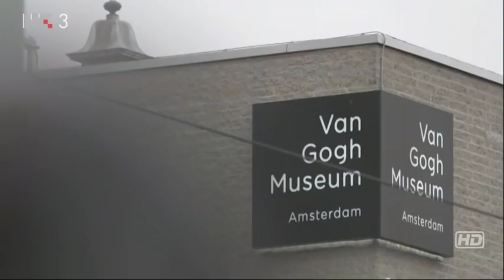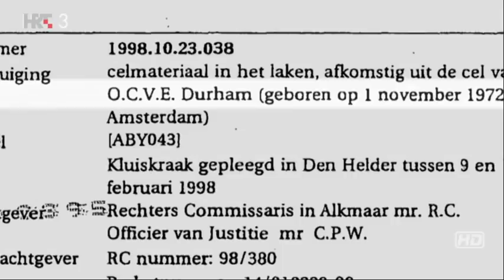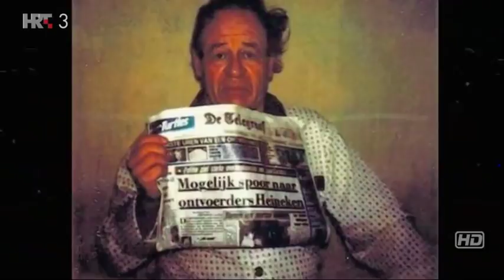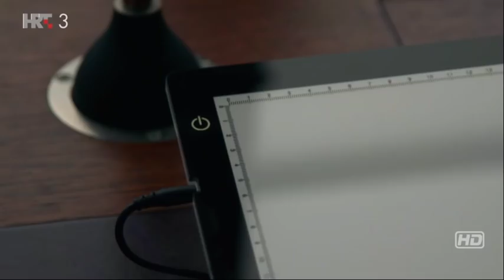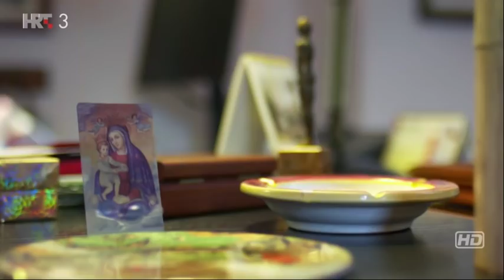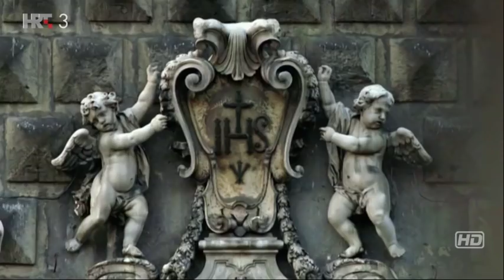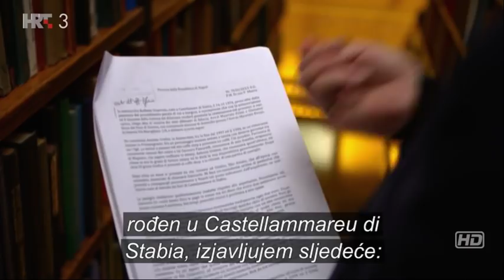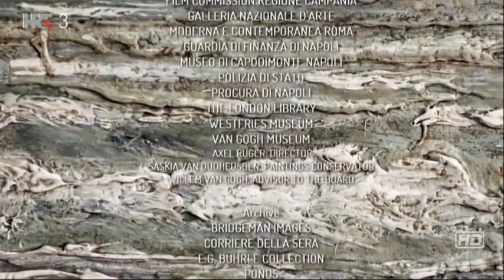Krađa van Gogha - Dokumentarni film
STEALING VAN GOGH
Andrew Graham Dixon uranja u svijet vrijedne umjetnosti i dobro organiziranoga kriminala kako bi razotkrio pravu istinu o najvećoj krađi umjetničkih djela u 21. stoljeću.
U prosincu 2002. dvije neprocjenjive i povijesno važne slike ukradene su iz Van Goghova muzeja u Amsterdamu. Tu neoprostivu i smjelu krađu počinili su iskusni, profesionalni kradljivci. Ali što se dogodilo tim remek-djelima i kakvu korist od njih imaju kriminalci koji ih ne mogu prodati niti izložiti na otvorenom tržištu?
Andrew putuje diljem Europe, krećući se između svijeta vrijednih umjetnina i kriminalnog miljea, te susreće policajce, državne odvjetnike i stručnjake za umjetnost kako bi saznao kako svijet nasilnog i organiziranog kriminala iskorištava ukradene umjetnine i kako se mogu pronaći izgubljena remek-djela poput ovih.